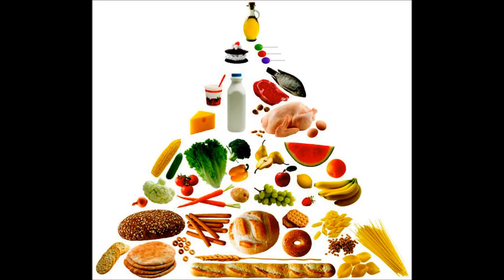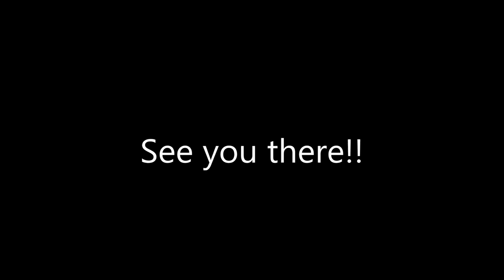Spanish Packet Hablar Option 2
This is a clip of me talking about my faorite resteraunt